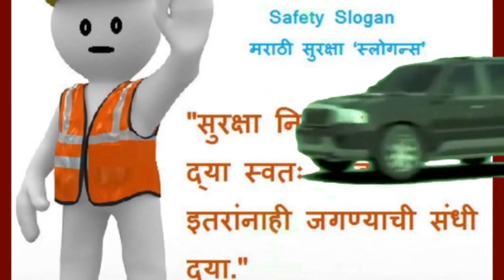पुणे - सांगली शिवशाही बसचा अपघात ...अनेकजण जखमी ...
पुणे - सांगली शिवशाही बसचा अपघात ...अनेकजण जखमी ... पहा VM News Marathi